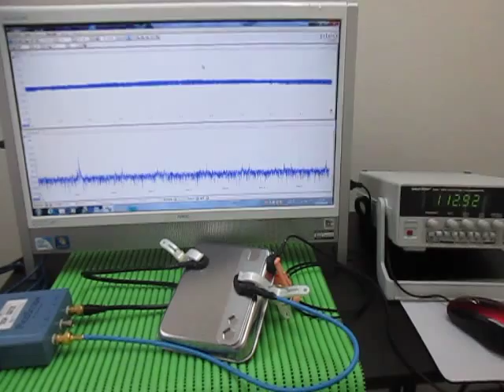超音波プローブ Ultrasonic Probe